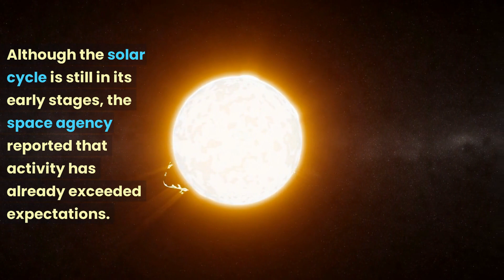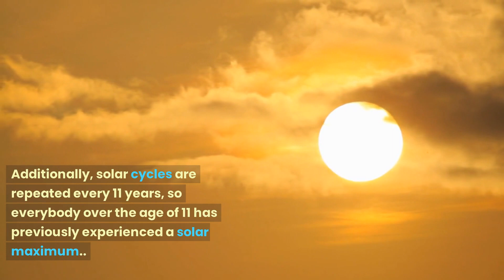Will the Earth end in 2025?!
Will the Earth end in 2025? Scientists are reporting extreme amounts of activity from the sun recently due to it nearing 'solar maximum'. Seismic flares and massive eruptions are expected to increase in frequency and intensity over the next few years.

How does that impact us on Earth? Tune into this episode of The Cosmos Explained to find out!